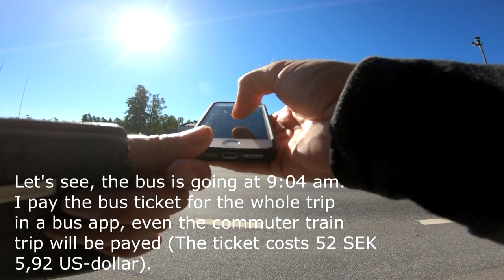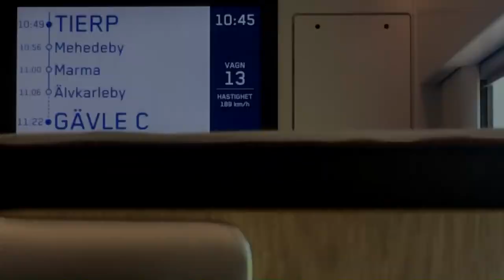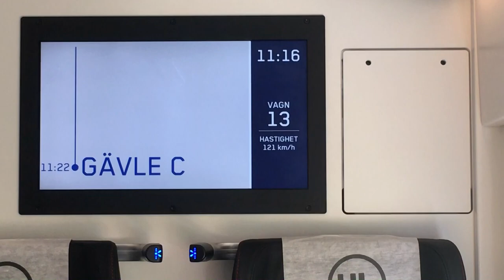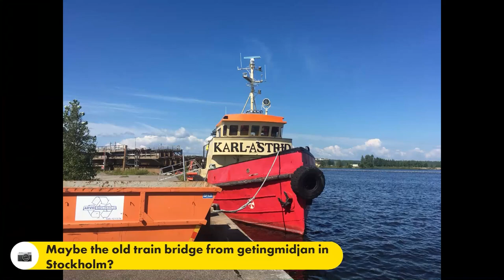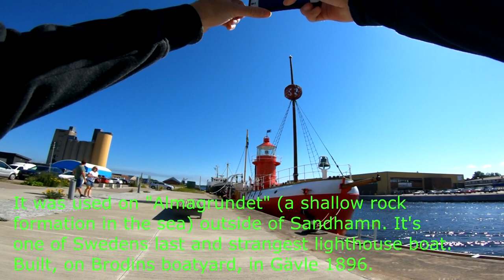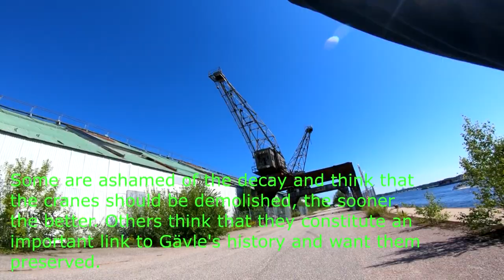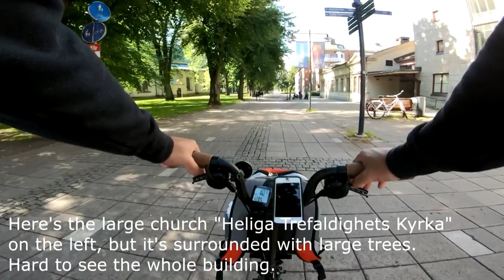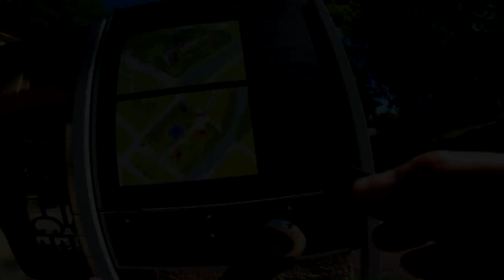Brompton Visiting Gävle, going there by bus and commuter train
Part 2 is under Construction (Coming soon)
-Commuter train to Örbyhus
-Bus to Gimo
-Bicycle ride to Östhammar

Timeline:
0:00:00
0:00:27 Riding to the nearest bus stop
0:01:46 Folding the helmet and bike
0:07:32 The bus is coming
0:08:45 Change bus at Gimo bus station
0:14:45 Arriving at Örbyhus bus/train station
0:18:58 The commuter train is coming
0:24:02 Arriving at Gävle central station
0:27:04 Time to unfold the bike
0:31:48 Map Animation of the ride in Gävle
0:36:45 Stopping to see a water jet flyboard
0:42:05 An old lighthouse boat "Almagrundet"
0:47:22 The last two ASEA cranes in Sweden
0:50:45 A tugboat with a big barge
0:55:50 Riding through the residential area Alderholmen
1:01:40 Alderholmens skate park
1:02:24 Housewall art
1:05:10 Passing under the road "Fältskärsleden"
1:06:00 Passing under the train tracks
1:07:20 Turning on to the pedestrian street "Drottninggatan"
1:08:45 A chime is playing
1:11:10 Checking out the large square "Stortorget"
1:13:10 The large church "Heliga Trefaldighets Kyrka"
1:16:14 Passing over the creek "Gavleån"
1:19:56 Finding the old prison muse'um and Gävle Castle
1:25:25 Having a look at a big work on the creeks side wall
1:28:10 Really big boat anchors
1:29:30 The old church "Sjömanskyrkan"
1:30:35 Part 1 ends

Music
Vibe Tracks-Invisible